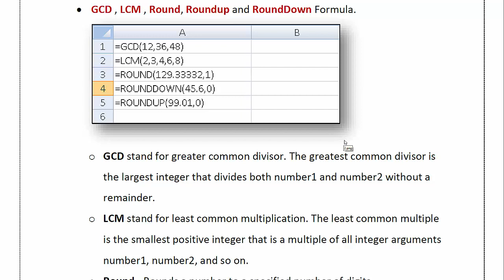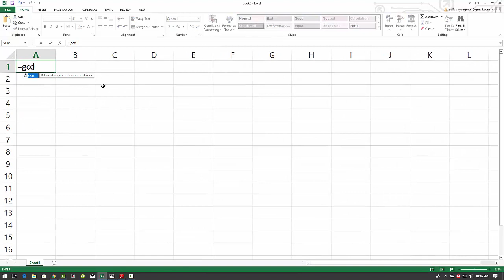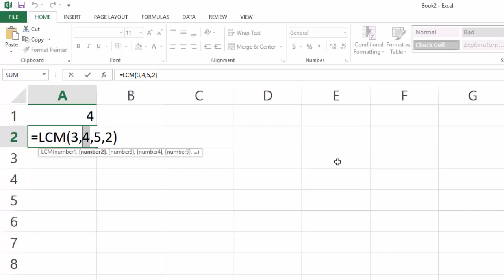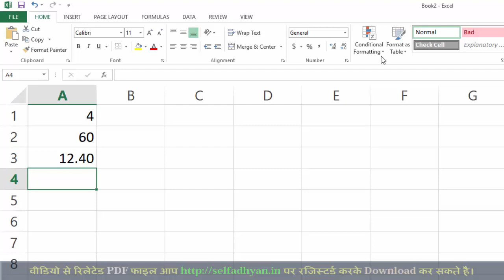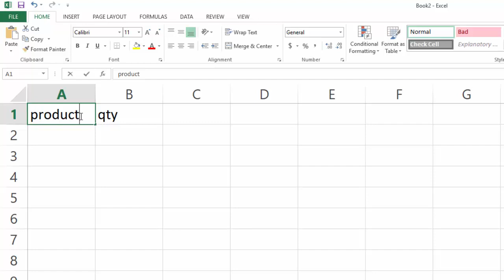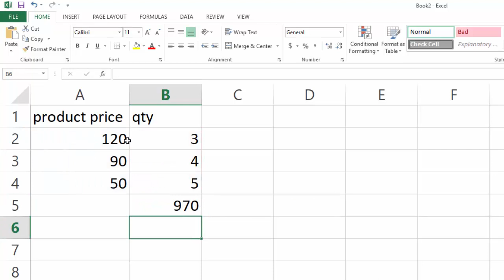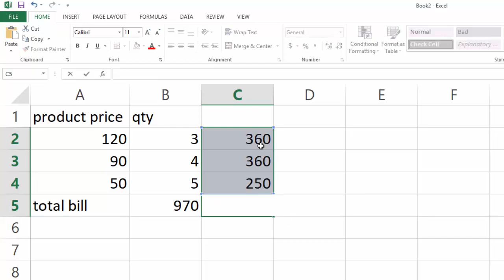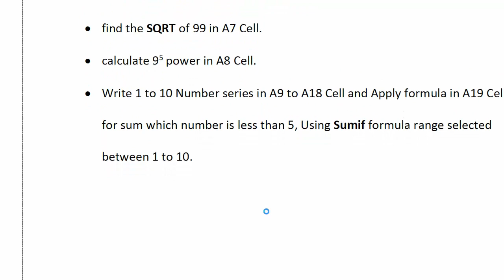Math & Trigonometry Formula in Excel - (Part-2) - Excel Formula PDF Solution series - Part -33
Learn day wise excel formula pdf tutorial

Mathematics Function in Ms Excel in Hindi Language
Formula of Sum, Percentage, If Function, Merge & Center MS Excel